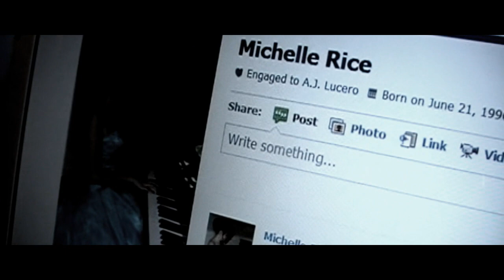"I'd Rather Be With You" | TheVictoryStyleMusic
Lyrics:
Sitting here, on this lonely dock
Watch the rain play on the ocean top
All the things I feel I need to say
I can't explain in any other way

I need to be bold
Need to jump in the cold water
Need to grow older with a girl like you
Finally see you are naturally
The one to make it so easy
When you show me the truth
Yeah, I'd rather be with you
Say you want the same thing too

Now here's the sun, come to dry the rain
Warm my shoulders and relieve my pain
You're the one thing that I'm missing here
With you beside me I no longer fear

I could have saved so much time for us
Had I seen the way to get to where I am today
You waited on me for so long
So now, listen to me say:

Say you feel the way I do